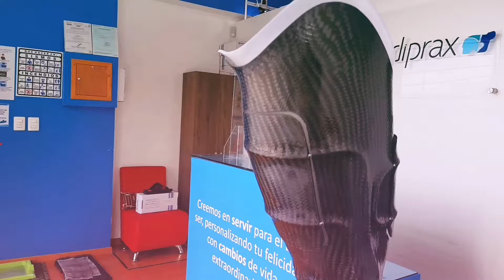Socket para prótesis de pierna con sistema BOA y fibra de carbono. Prótesis para amputados México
Socket de  última tecnología  con sistema BOA para amputación arriba de rodilla, una excelente opción si lo que estás buscando es comodidad y ligereza.
Somos expertos en la fabricación de prótesis y contamos con la mejor tecnología.

Te invito a formar parte de la Comunidad de Amputados Mediprax, dando clic en el link abajo, respondiendo algunas preguntas estarás dentro del grupo de Facebook. El único objetivo es informar, dar consejos y que tengan la información que necesitan a la mano, queremos generar una cercanía y formar pacientes expertos que viven más felices. 𝑰𝒏𝒇𝒐𝒓𝒎𝒂𝒄𝒊ó𝒏 𝒆𝒔 𝒑𝒐𝒅𝒆𝒓.